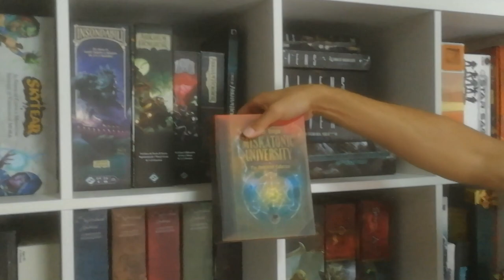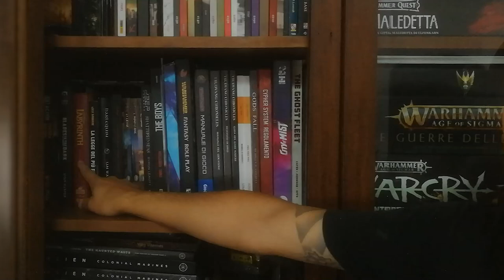Room Tour & Consigli Acquisti